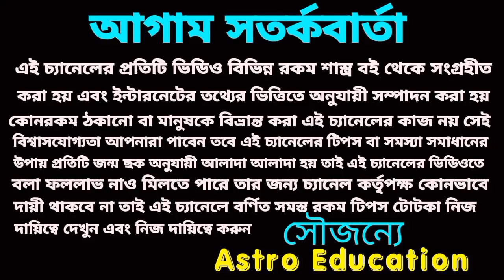300 গুন লাভ পাবে 6টি রাশি!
300 গুন লাভ পাবে 6টি রাশি!